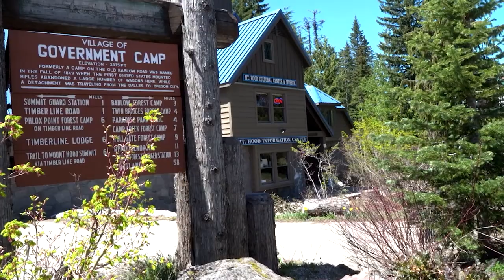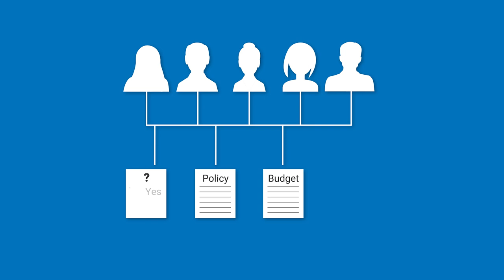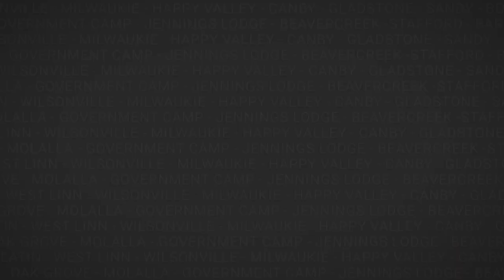Clackamas County 101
This video provides a brief overview of Clackamas County history and how your county government works.